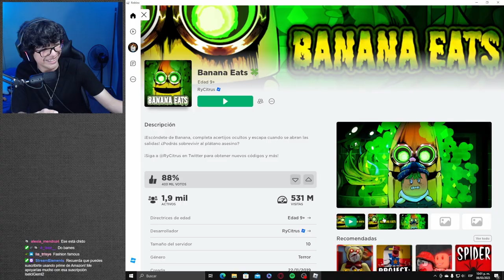ROBLOX NO DA MIEDO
Hola cara de bola, ¿Que tan bien andamos hoy?
Espero te guste y dime si quisieras ver más contenido similar:)
Una lamidita y nos vemos en un siguiente video

¿Te gustaría convivir?